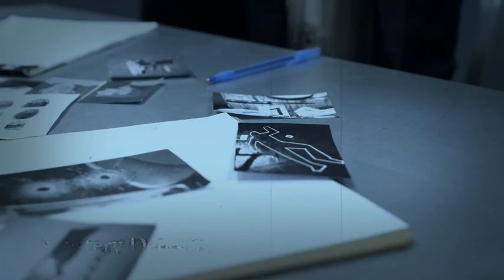Mörderakte: #874 William Kemmler / Mystery Detektiv